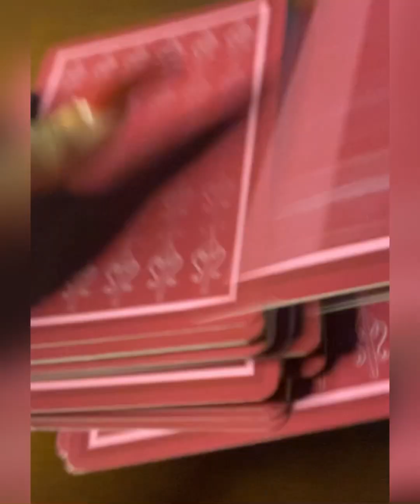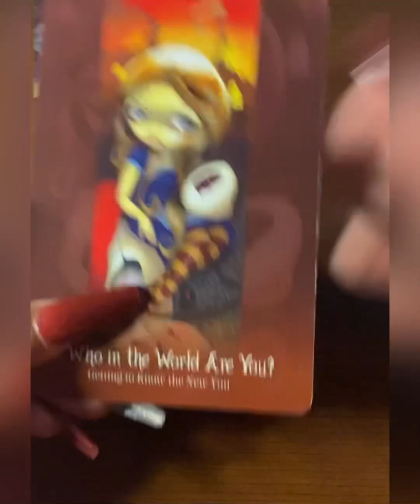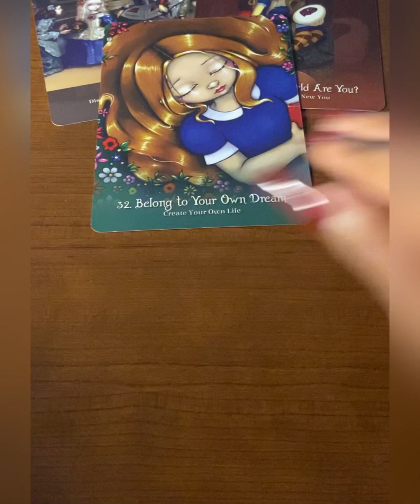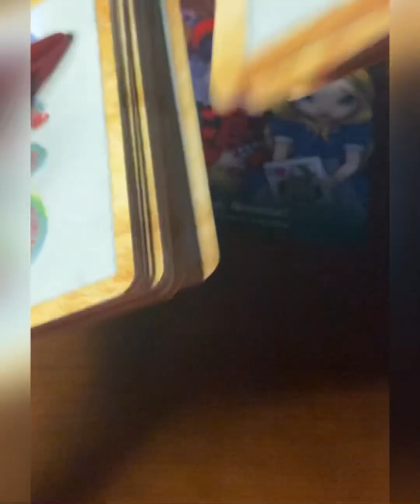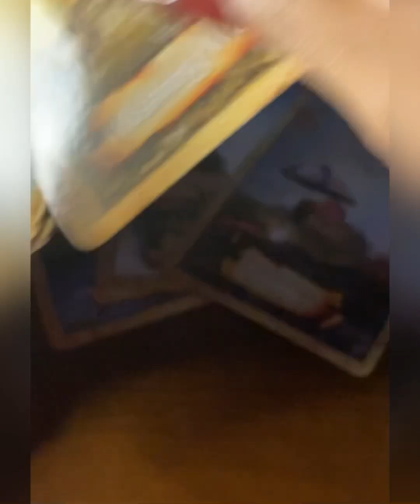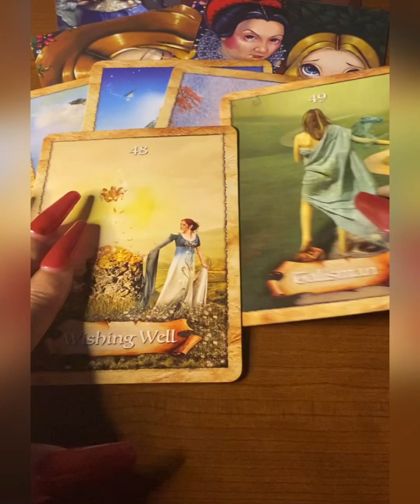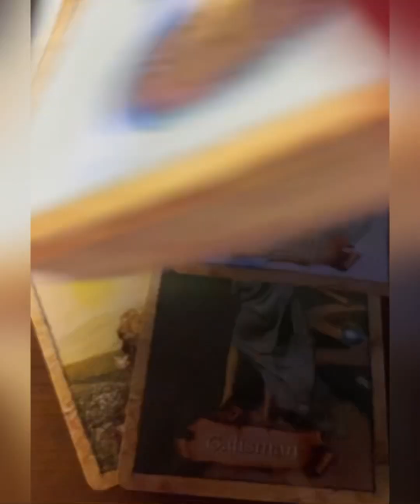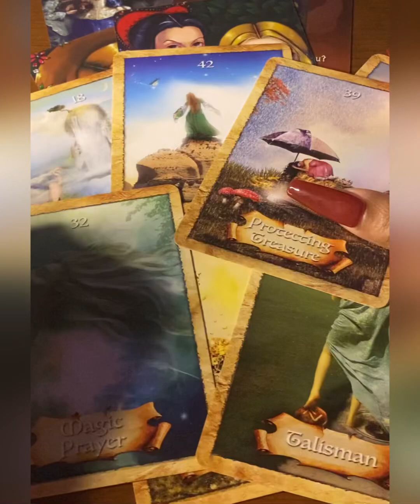🤯 PUTTING THEMSELVES IN SECRET COMPETITION WITH PEOPLE BUT MAD WHEN THEY LOSE! WOW 😂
👇🏾Plan You Tarot Slumber Party 🎊
🔮🎊For You And All Your Friends⬇️

Get Divination Duchess Merch (Angel Number T-Shirts, Blessed Candles and Journals)

Facebook- Duchess XP / Divination Duchess